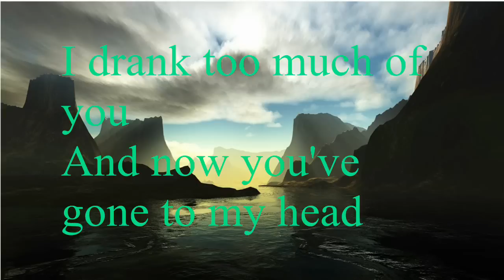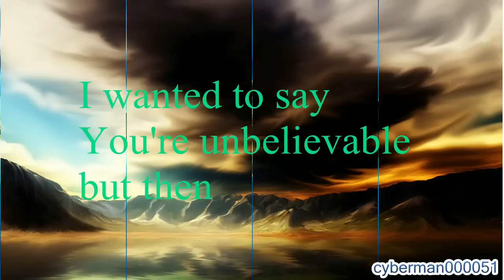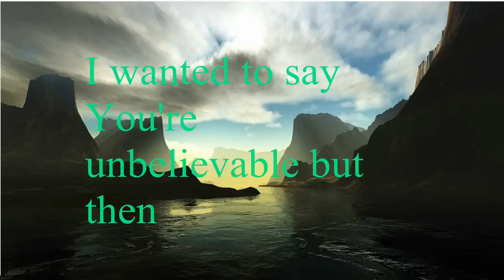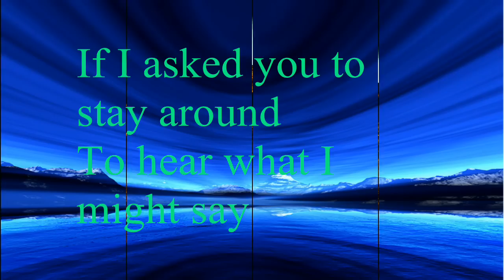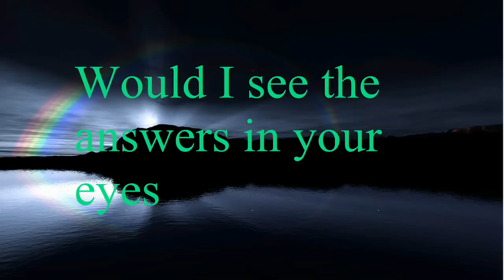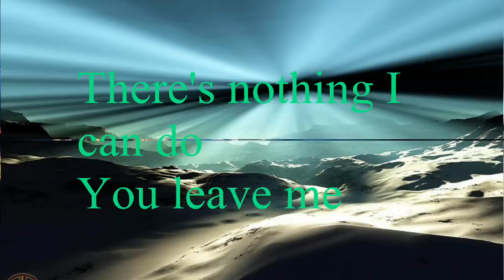City Boy - Speechless [w/ lyrics]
"City Boy" successful English rock band. "Speechless" from their 1980 "Heads Are Rolling" album.